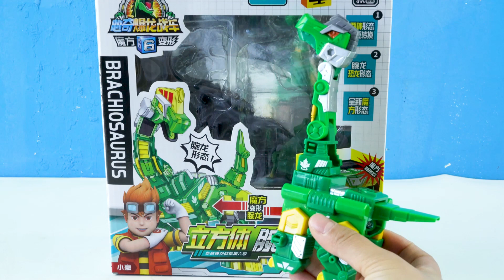豆芽变身迪迦奥特曼，购买心奇爆龙战车魔方变形玩具霸王龙三角龙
豆芽变身迪迦奥特曼，购买心奇爆龙战车魔方变形玩具霸王龙三角龙，腕龙甲龙